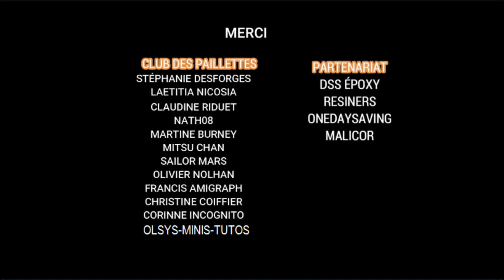#282 Découvrez la formidable astuce pour le silicone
⬇️Matériel de la vidéo⬇️
Silicone dureté moyenne
Silicone dureté souple
Silicone dureté haute

📌 RÉSINES UTILISÉES 👇
✅ Icrystal de chez RESINPRO
✅ Résine UV

📌RÉSINE CRÉATIVE ► Vos dosages et astuces - livret à remplir

✅ L' onglet "COMMUNAUTÉ" ► vous attend en haut sur ma chaine 🙂

Sylvie-TangoRésine.